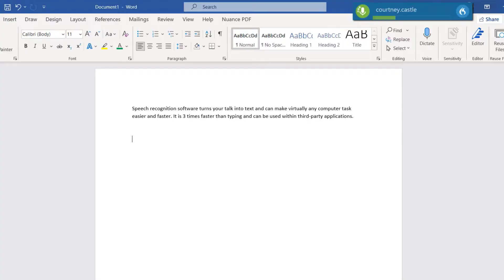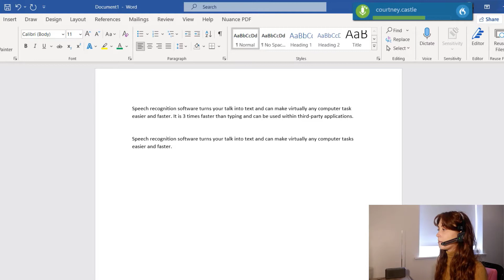How Accurate is Speech Recognition? We Find Out As We Dictate With The Radio On! 📻🎵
In this new episode of Dragon Dare's, Courtney follows the wishes of our LinkedIn followers and tests speech recognition's accuracy by dictating whilst having the radio on in the background. What kind of results will it produce? Let's see...